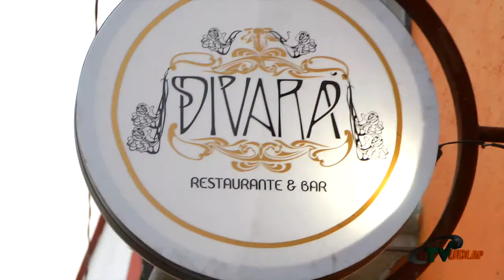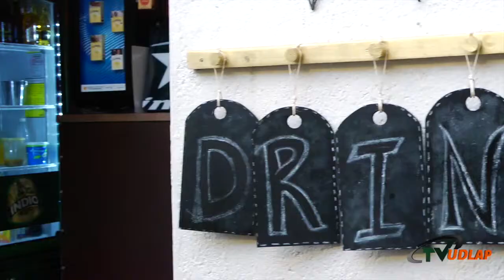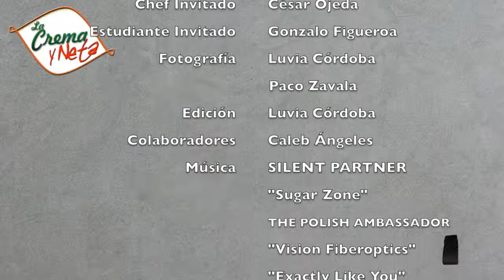Una probadita de "Divara" | La Crema y Neta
¿Hambre? Conoce los mejores restaurants de Puebla y recetas deliciosas y sencillas para no vivir de quesadillas y latas de atún.
Jessica Abraham nos llevará por este recorrido gastronómico para conocer a los chefs, sus secretos y a los estudiantes que pronto gobernarán en las cocinas más importantes del mundo.

Jess nos lleva al restaurante "Divara" en Cholula para que junto con el Chef César nos prepare un platillo muy colorido y rico en vitamina B. Gonz visita el set y ayuda a preparar "Rajas Poblanas".